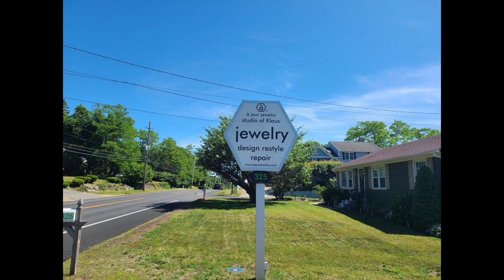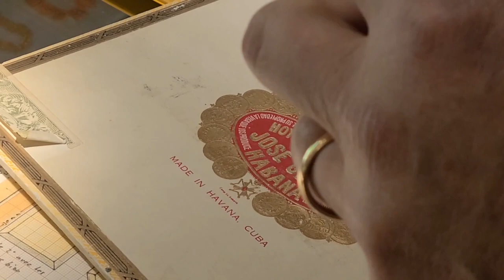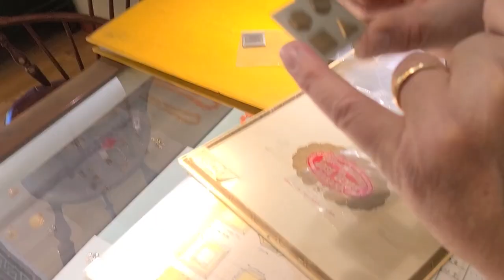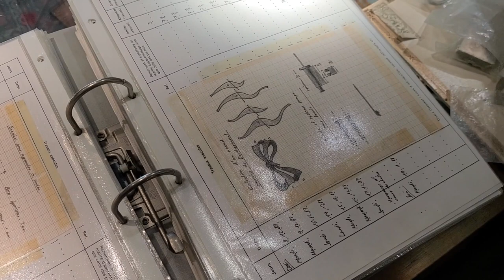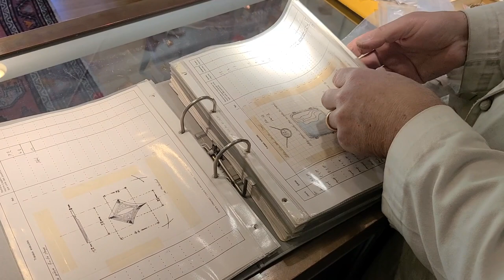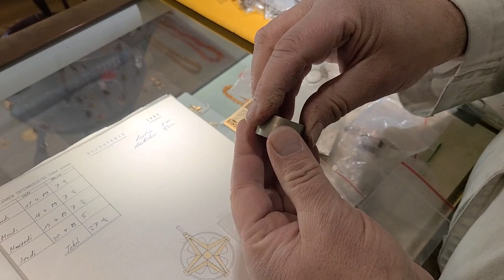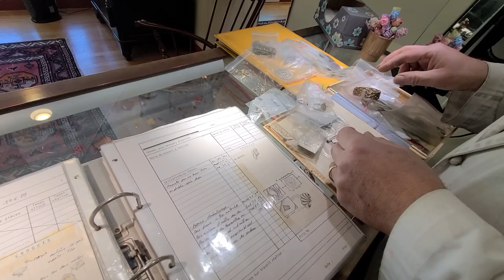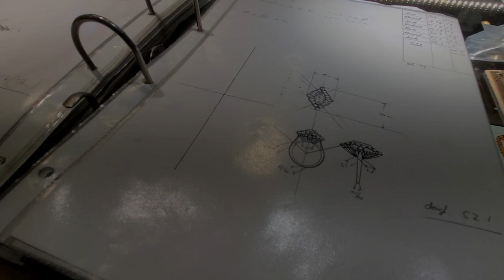My friend Klaus describes his apprenticeship in Switzerland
Im interviewing Klaus the owner of a jour jewelry about his apprenticeship in Europe. He shows us some of the projects he did and we get to see a bit of his shop.